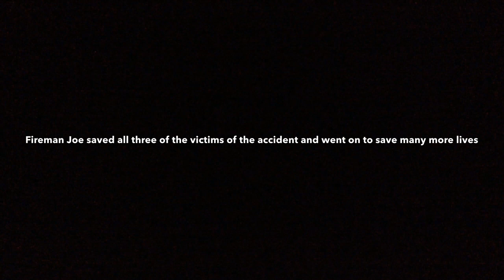Epic gymnastics fail (gone wrong) (ambulance came) (not clickbait)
Dang that hurt